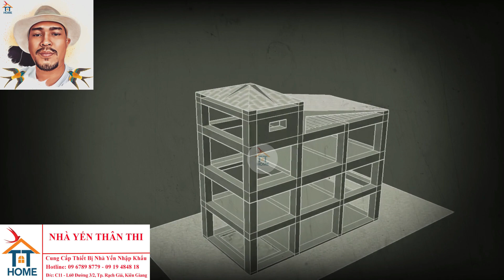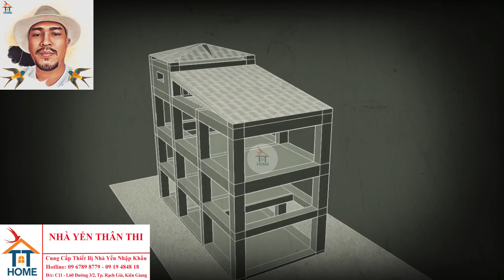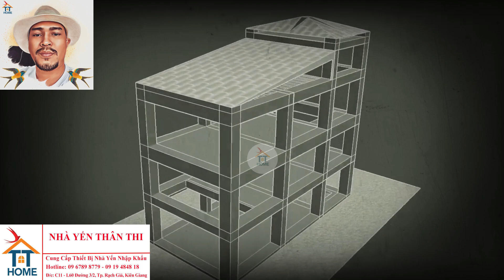T494 ; CHIA SẼ ĐAM MÊ QUYẾT THẮNG ; NHÀ YẾN 3D ; 5X15X3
🏠 BẠN ĐANG CẦN MUA THIẾT BỊ NUÔI CHIM YẾN, ĐẦU TƯ XÂY DỰNG NHÀ YẾN...

 👉  PRONEST - THIẾT BỊ NUÔI CHIM YẾN UY TÍN - CHẤT LƯỢNG